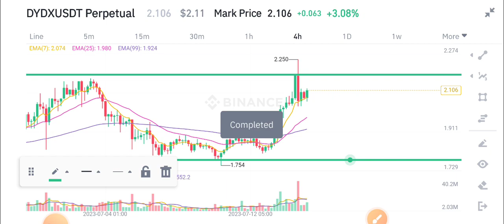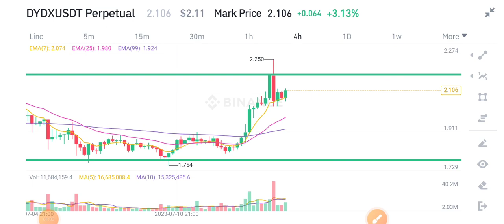DYDX Coin Today News! DYDX Price Prediction!